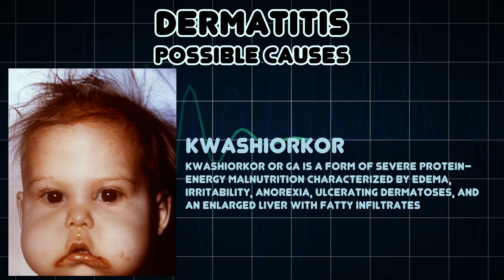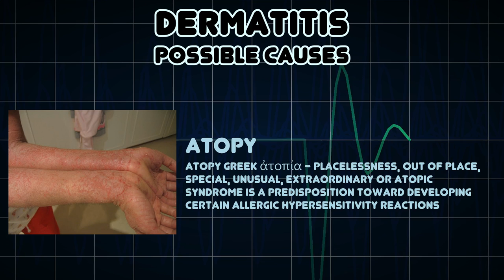Dermatitis (Medical Symptom)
Possible causes of Dermatitis (Medical Symptom)

Dermatitis or eczema is inflammation of the skin